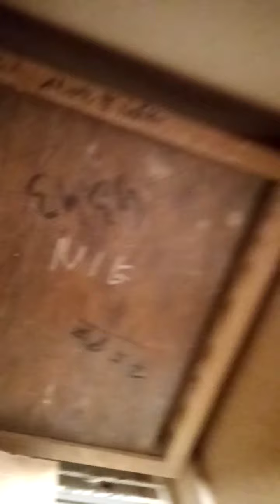Papudraki - zaczynamy:)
Witam wszystkich serdecznie, zapraszamy na pierwszy filmik na kanale Papudraki.

Filmik o kanale, hodowli, planach. Dla hodowców, sympatyków i wszystkich zainteresowanych!!!

Filmy z wcześniejszego okresu - z wypuszczeń są na kanale bo miałem tę przyjemność przez rok być konwojentem ale o historii w innym odcinku.
Pozdrawiam